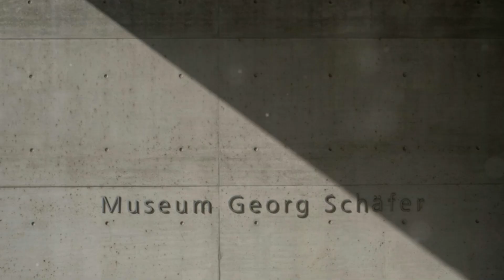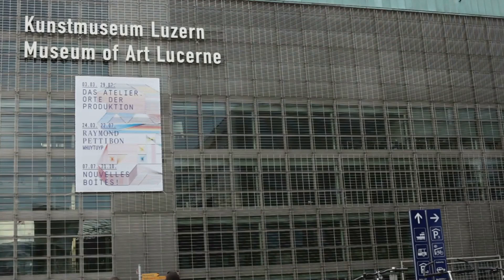Top Must Visit Destinations in Switzerland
Discover the top must-visit destinations in Switzerland in this video. From the stunning Swiss Alps to picturesque cities, explore the best of Switzerland with our travel recommendations!